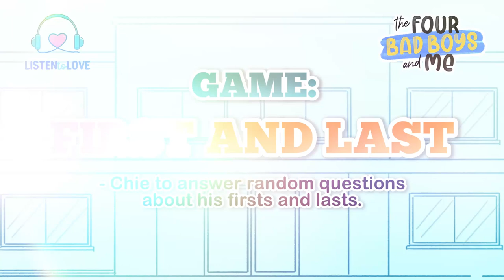Chie Filomeno plays 'First and Last' | Exclusive | 'Listen to Love'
Chie Filomeno talks heartbreaks, achievements, and memorable moments on "First and Last"!